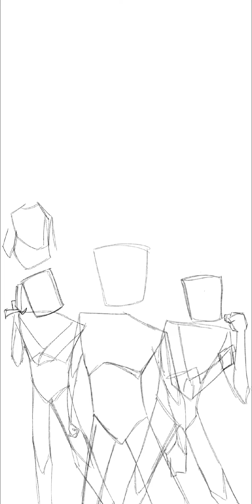part 2 babyyyyy (SPEEDPAINT)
literally a few hours away from the new season
soooo close
this was very much rushed
but, we’ll see where we get
Betting 10 bucks Reagan ends up a robe

here we go, boys…

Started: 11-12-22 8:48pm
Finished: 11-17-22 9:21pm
Program: Procreate
Sub count (as time of posting): 179